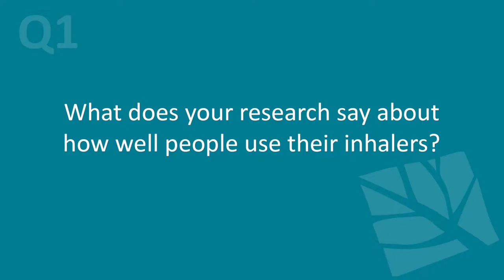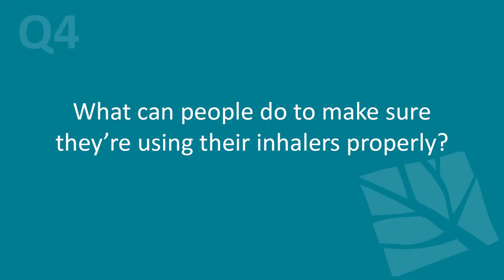Are you using your asthma inhaler correctly?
We know through our research that most people with asthma in Australia are not using their inhalers properly.

Too many people do not hold their inhaler correctly when preparing to use it, or do not breathe deeply or for long enough, or fail to coordinating their inhalation and actuation of their device, when they're activating their inhaler.

Our research shows that as high as 90 percent of inhaler users could do better.

This needs to change.

Studies have shown that small improvements in technique can result in big reductions in asthma symptoms.

So how can we get people using their inhalers better?

Professor Sinthia Bosnic-Anticevich from the Woolcock Institute of Medical Research has come up with some quick tips and links. for the type of inhaler you use. And regardless of what type of inhaler you use, remember.
1. Refresh your technique regularly – re-check the instructions on your inhaler.
2. Talk to your pharmacist when you pick up your prescription. Your pharmacist may offer free inhaler checks and can certainly assist in making sure you are using your inhaler correctly.
3. See your doctor regularly to talk about inhaler medication and if there have been any changes to inhaler technology that might be relevant to you. Check if the inhaler you're using is still the right one for you.
4. Check the 'how to' guides and videos linked at the end of this news item.
5. Be mindful when you are using your inhaler. If you regularly check you're using your inhaler correctly, over time you'll develop good habits and proper technique will become natural.